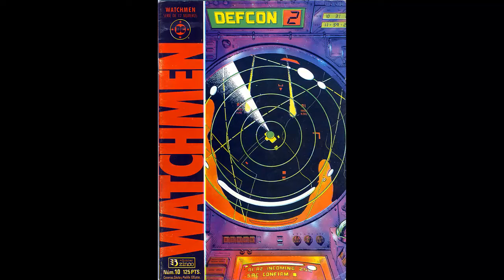Watchmen - Alan Moore | Capitulo 9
Watchmen, comic completo, español, capitulo 09, escrito por Alan Moore, audiocomic

balgranate.es.tl